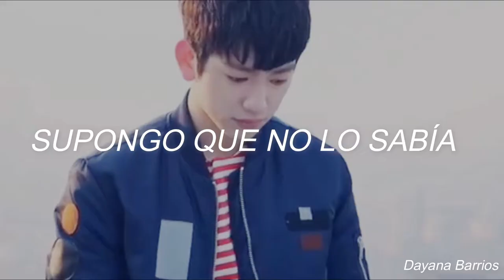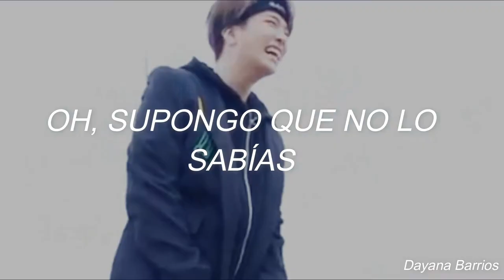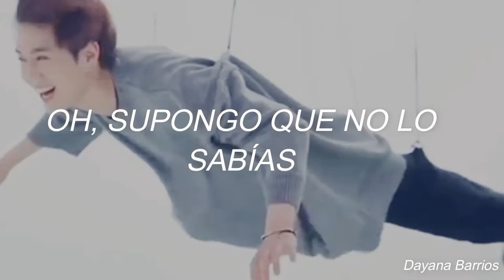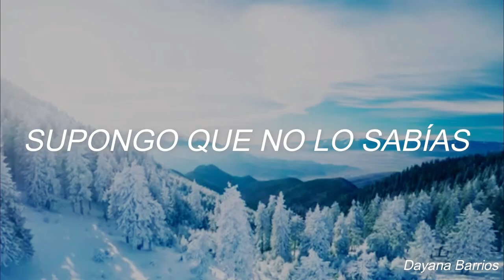Digital Farm Animals – Didn't Know (feat. Yasmin) Sub Español